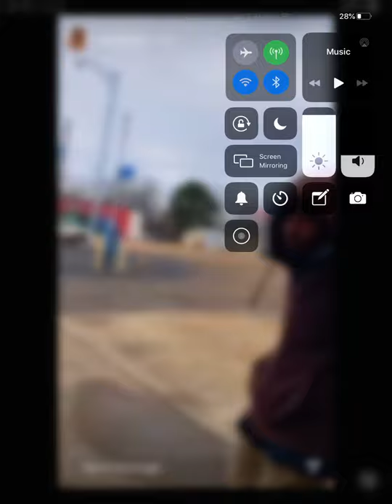Grovehero ig story (snippet) runs into Smokey from TV show “The Pjs”